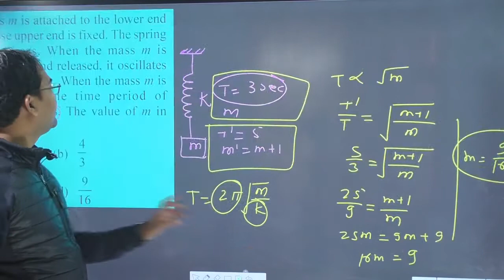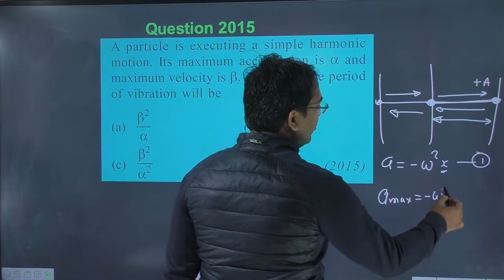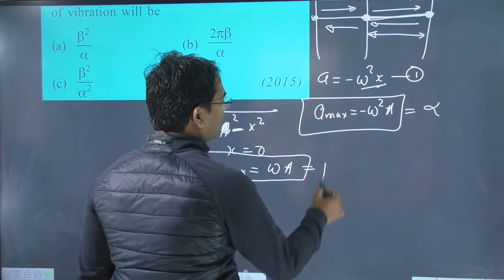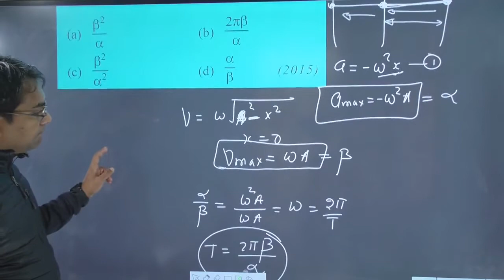a particle is executing a simple harmonic motion. its maximum acceleration is α and maximum velocity